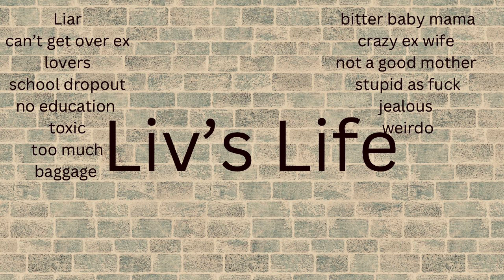livslife | says no more family channel | no mods🙅‍♀️they cancelled